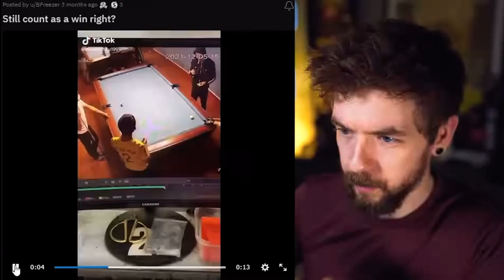This Is Super Impressive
Now tell me the odds of that